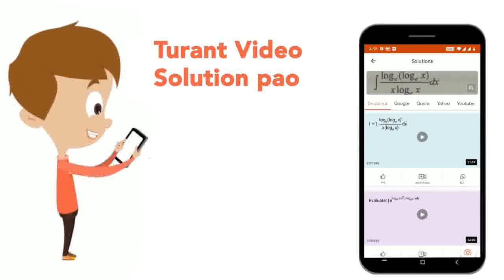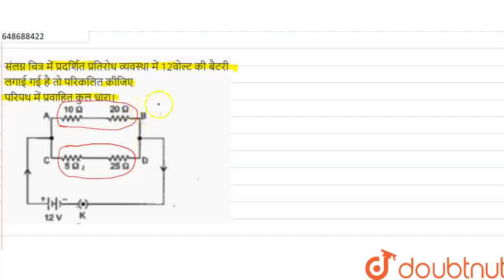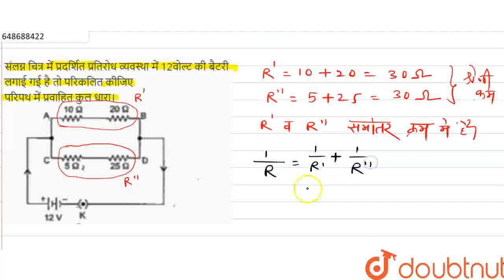संलग्न चित्र में प्रदर्शित प्रतिरोध व्यवस्था में 12वोल्ट की बैटरी लगाई गई है तो परिकलित कीजिए पर...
संलग्न चित्र में प्रदर्शित प्रतिरोध व्यवस्था में 12वोल्ट की बैटरी लगाई गई है तो परिकलित कीजिए परिपथ में प्रवाहित कुल धारा।
Class: 10
Subject: PHYSICS
Chapter: विधुत
Board:UP Board

👉 Have Any Query? Ask Us.